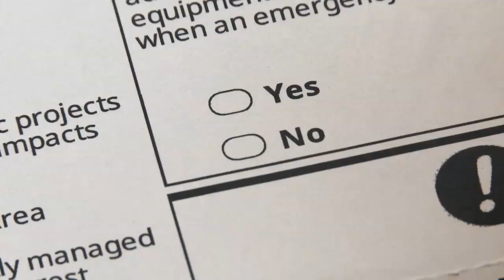Post Event Survey Tips And Questions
Get the feedback you need to improve future events by asking these post-event survey questions!